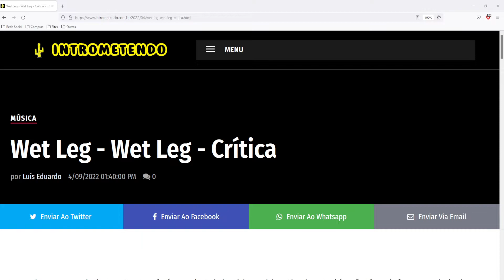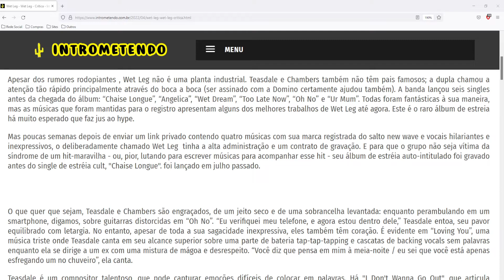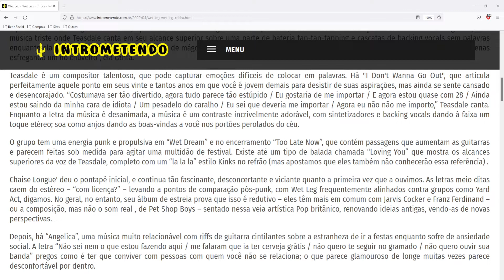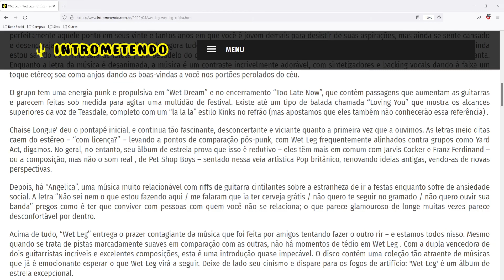Wet Leg - Wet Leg - Crítica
Apesar dos rumores rodopiantes , Wet Leg não é uma planta industrial. Teasdale e Chambers também não têm pais famosos; a dupla chamou a atenção tão rápido principalmente através do boca a boca (ser assinado com a Domino certamente ajudou também). A banda lançou seis singles antes da chegada do álbum: “Chaise Longue”, “Angelica”, “Wet Dream”, “Too Late Now”, “Oh No” e “Ur Mum”. Todas foram fantásticas à sua maneira, mas as músicas que foram mantidas para o registro apresentam alguns dos melhores trabalhos de Wet Leg até agora. Este é o raro álbum de estreia há muito esperado que faz jus ao hype.